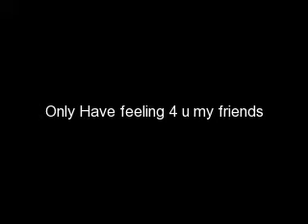Only Have Feeling For U(Zhi Dui Ni You Gan Jue)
Tokyo Juliet song,Fahrenheit ft Hebe S.H.E

makasih yah semua teman2 dah mau jadi sahabatku,kalian semua ada dihatiku selamanya

I love u my friends

song details;

Wu jie de yan shen
Xin xiang hai di zhen
Guang shi cai ce
Wo shi yu bu zhen
You dian fan ren
Yo you dian mi ren

Lan man mei tian fen
Fan ying you ci dun
Bu gou jin shen
Hua tiao cuo yan se
Dan hen mao dun
Xi huan ni de ben

Chorus
Wei xiao zai mei zai tian
Bu shi ni de dou bu te bie
Yan lei zai gu zai xian
You ni an wei
You shi qing tian
Gao de zai jin zai tie
Shao le yong bao jiu xuan tai yuan
Quan shi jie zhi dui ni you gan jue

Wan de zai feng zai ye
Ni deng yi yan
Wo jiu hen shou lian
Ma lu zai kuan zai yuan
Zhi yao ni qian jiu hen an quan
Wo hui you guai you dian
Wen rou ti tie jue bu fu yan
Wo zhi due ni you gan jue

Ti tie que nian ren
Ai ku que wen shun
You shi tian zhen
You shi hen xie er
Dui ni shuo hen
Jiu shi she bu de

Qing xi shou yang fen
Rang nao dai ping heng
Yao ni xian shen
Dong zuo man tun tun
Zhe me cheng ren
Wo fei ni bu ke